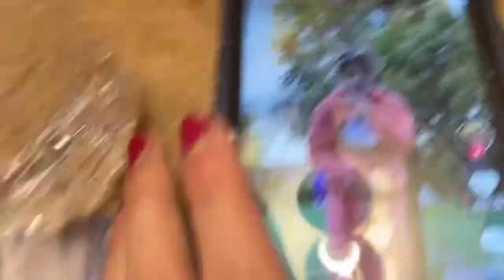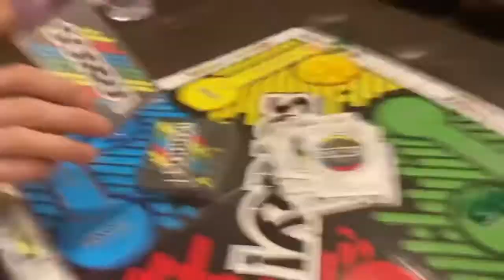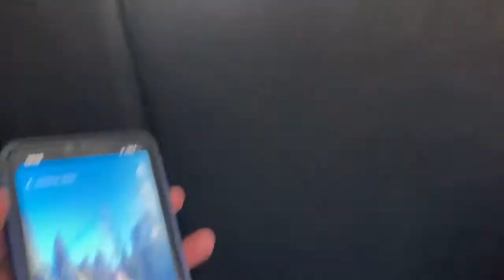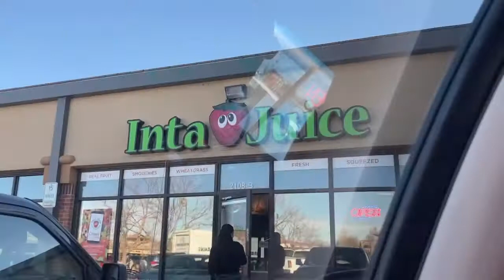Leaving back home!*sad*|part 3| The G Tv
Hey GFANS! We hope you enjoyed today’s vlog! We always love filming videos for you guys! It’s our favorite! We all hope you are having a wonderful day and hopefully our channel cheers you up! We love you guys!❤️

Do you ever get sad leaving your family members? We sure do!